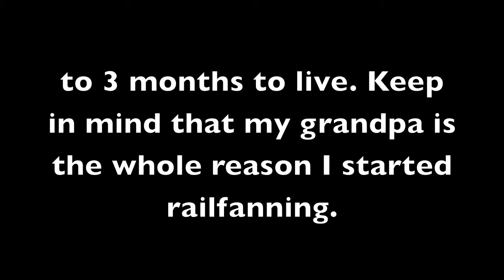Why My Video Production is Slower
Sorry about this guys :(